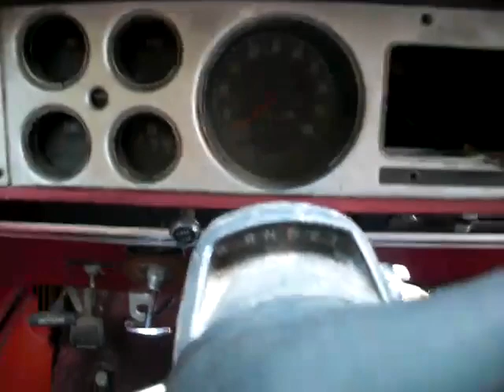1978 Dodge Diesel Power truck for sale on ebay 6-3-09